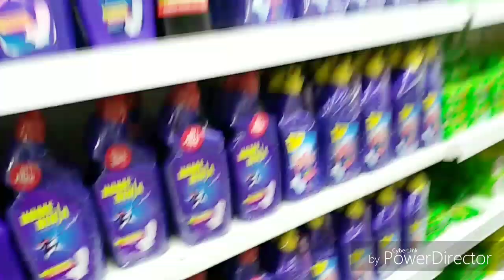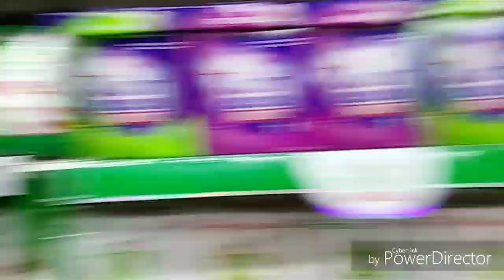VISHAL MEGA MART GUWAHATI //ASSAM VLOGS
Vishal mega mart is one of the biggest shopping mall in guwahati .
Its a complete family fashion store.